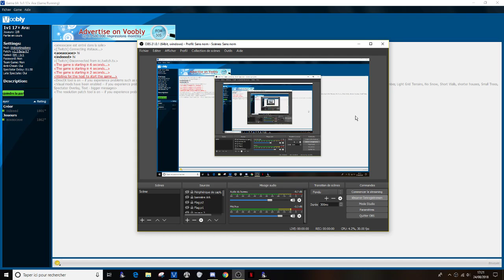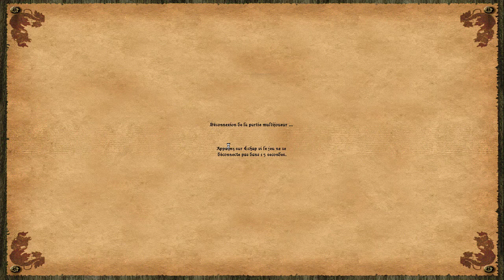[Sitaux] Guide de 1600 à 2k | Episode 15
Rate actuel : 1862
Rate adverse : 1801